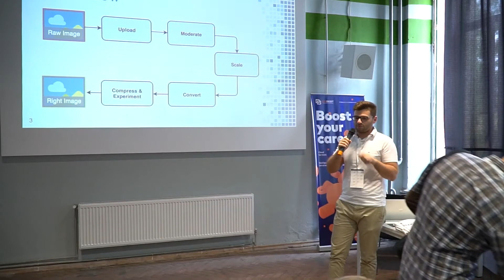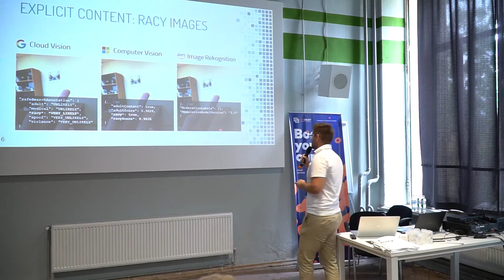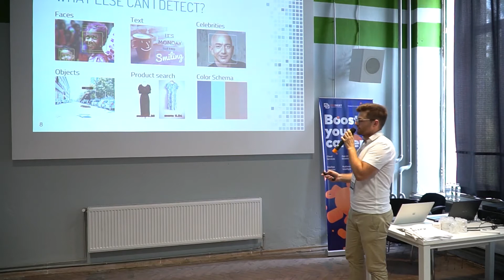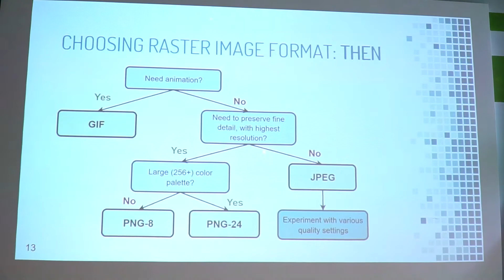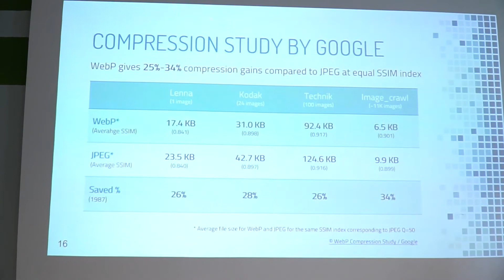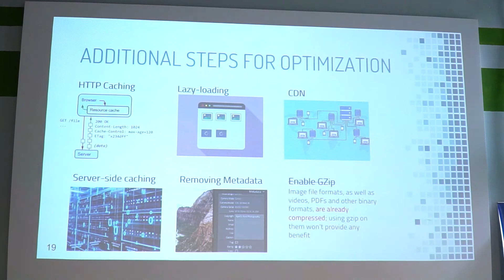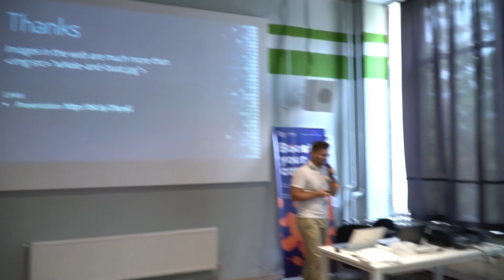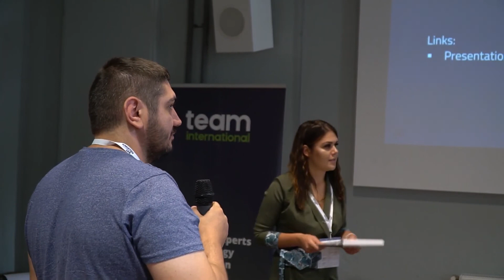Images recognition in Clouds: AWS, Google and Azure | Dmytro Obolonyk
Dmytro Obolonyk, SSA Group - Images recognition in Clouds: AWS, Google and Azure | .Net Fullstack Kharkiv 2019

In September 2019, Kharkiv hosted the annual .NET FullStack conference – one of the largest events in the field of .NET development in Ukraine. Over 300 distinguished leaders and industry professionals flocked to the spacious Fabrika.Space coworking.

Watch the video presentations and get ready for the .NET FullStack 2020.